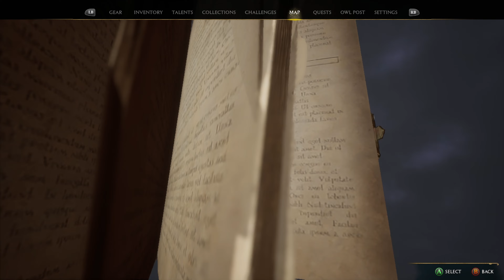HOGWARTS LEGACY Walkthrough Gameplay Part 14 - HELPING OUT DRAGON